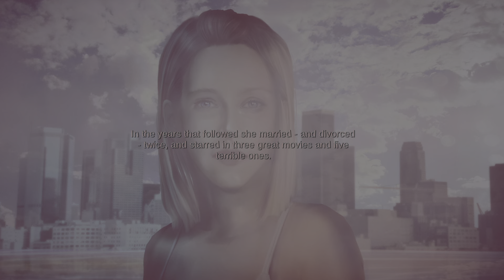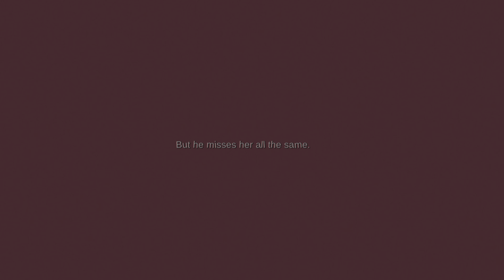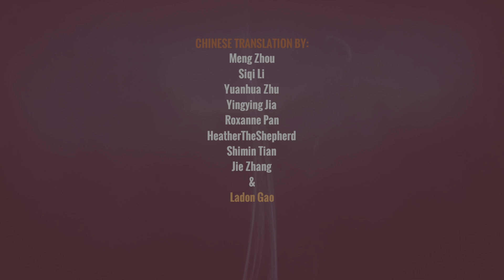BURNHOUSE LANE Walkthrough Gameplay ENDING: THE LAST CIGARETTE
This is one of the endings of a full gameplay walkthrough of the horror game called Burnhouse Lane being played on the PS5. Burnhouse Lane is a narrative-driven psychological horror game developed by Harvester Games, known for its intense storytelling and unsettling atmosphere. The game follows the story of Angie Weather, a nurse struggling with terminal illness and depression. As she battles her demons, both literal and metaphorical, she finds herself trapped in a nightmarish world that blurs the lines between reality and fantasy. In this twisted realm, Angie encounters a series of mysterious characters and grotesque creatures, each with their own tragic backstories. The choices players make throughout the game significantly impact the story, leading to multiple endings. The game blends point-and-click mechanics with survival horror elements, creating an immersive and tense experience. This gameplay walkthrough will feature all chapters, endings, and analysis.